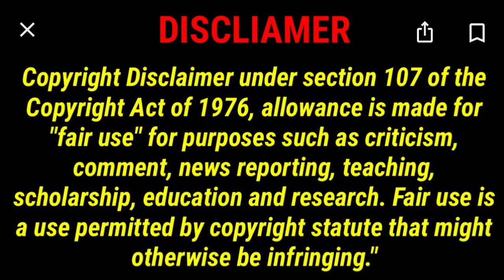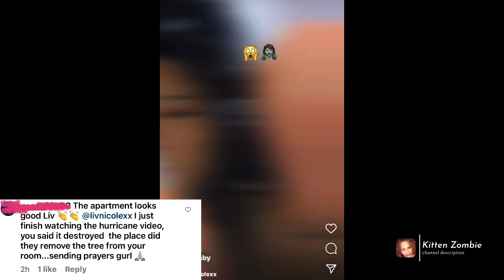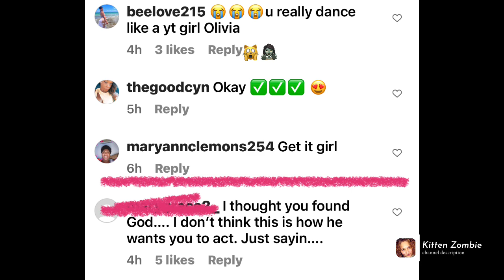How to survive a Hurricane 🥃💃🏻@LoveLiv222 ￼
How Olivia survived the hurricane 🌀
Drunk and dancing .